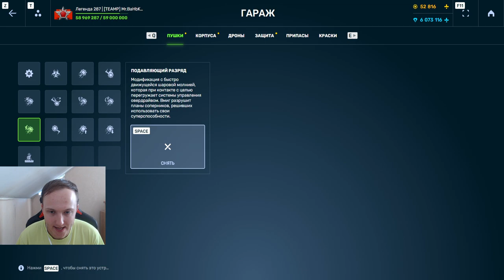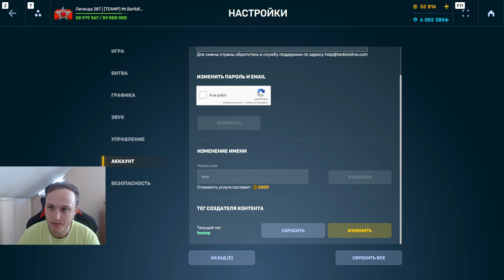ПОДАВЛЯЕТ ВСЕХ! ТЕСЛА НАГИБУЧКА КАЖДЫЙ ТИК УРОНА НАНОСИТ ПОДАВЛЕНИЕ В ТАНКАХ ОНЛАЙН